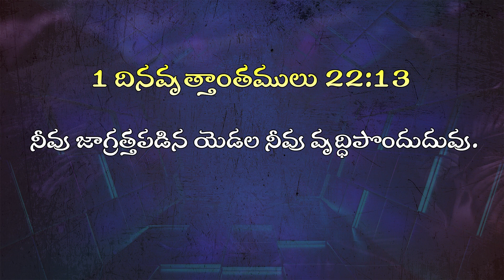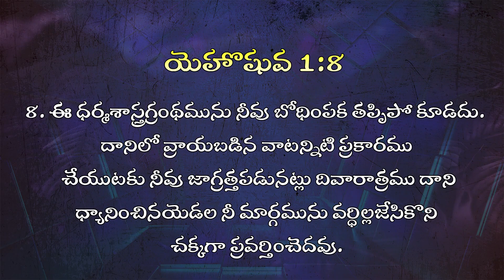నీవు వృద్ధిపొందాలంటే ఏం చేయాలి ? II (06.08.24) II by Joseph Prasanna Kumar II